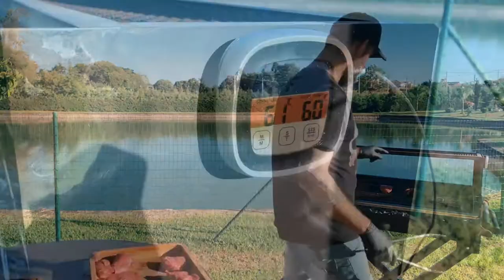COMO DEIXAS A CARNE NO PONTO QUE VOCÊ DESEJA EM SUA PARRILLA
Salve parrilleros, bem vindo a mais um "Sábado Na Brasa", hoje vamos mostrar para você como faz para deixar seu assado no ponto certo.
Vamos demostrar uma técnica simples para você usar no dia a dia, e validar a técnica com uso de um termômetro para media temperatura interna da carne.
Usamos as seguinte medidas como referência:

Mal Passada - 48ºC - 52ºC
Ao Ponto Para Mal - 53ºC - 57ºC
Ao Ponto - 58ºC - 62ºC
Ao Ponto Para Bem 63ºC - 67ºC
Bem Passada - 70ºC - 96ºC

OBS: Tabela de Referência usada - Roberto Bocabello